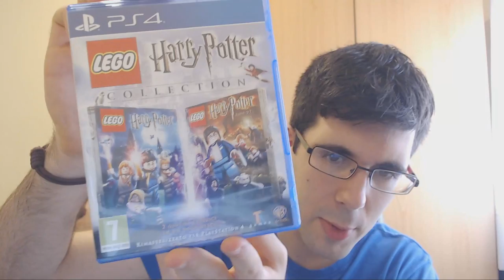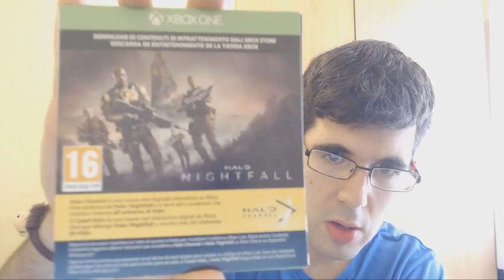UNBOXING | HALO MASTER CHIEF COLLECTION + LEGO HARRY POTTER 17